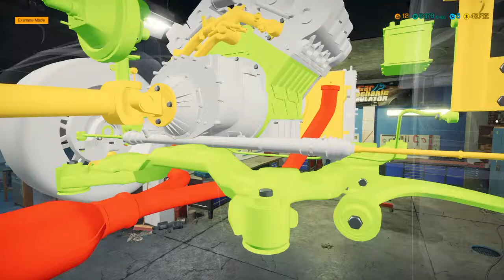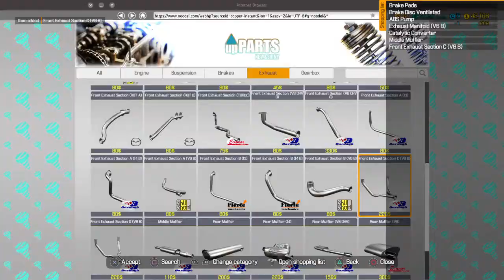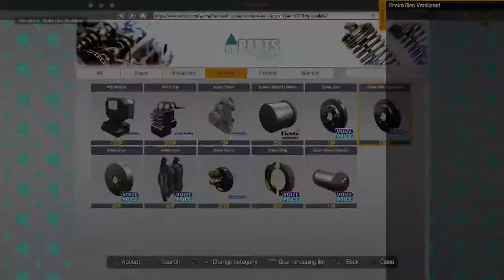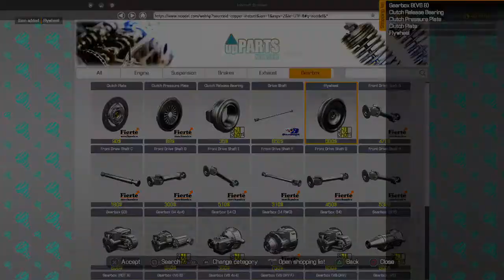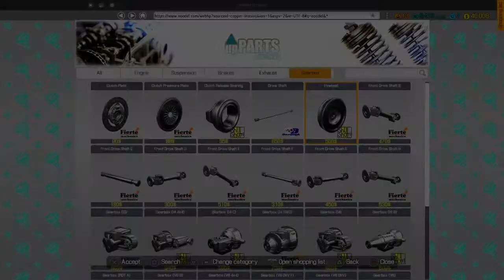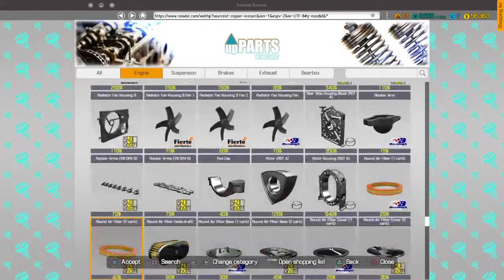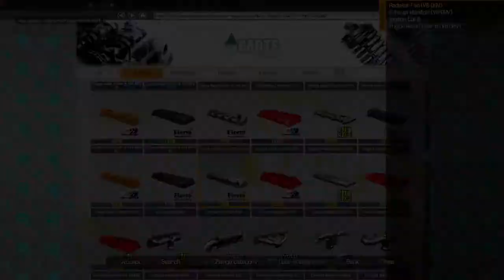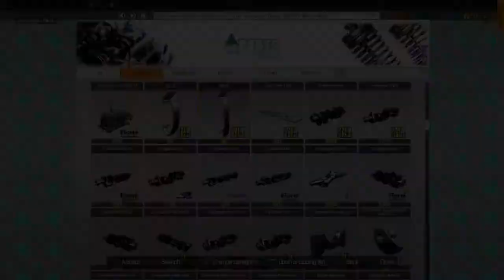Car mechanic simulator - No mic, no bullshite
Bought my first project